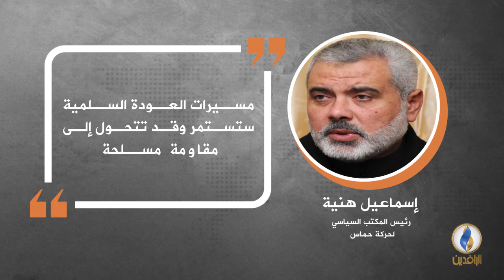في دقيقة .. أبرز التصريحات الصحفية ليوم الجمعة.